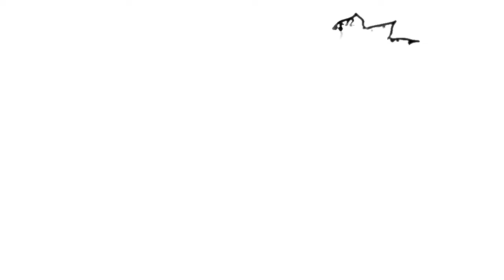classical music , 古典音乐, música clásica,موسيقى كلاسيكيةเพลงคลาสสิค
art and classical music for brain power,艺术和古典音乐的脑力,मस्तिष्क शक्ति के लिए कला और शास्त्रीय संगीत,
Arte y música clásica para el cerebro.,искусство и классическая музыка для мозга,الفن والموسيقى الكلاسيكية لقوة الدماغ,মস্তিষ্কের শক্তি জন্য শিল্প এবং শাস্ত্রীয় সঙ্গীত,arte e música clássica para o poder do cérebro,脳力のための芸術と古典音楽,ਦਿਮਾਗ ਸ਼ਕਤੀ ਲਈ ਕਲਾ ਅਤੇ ਸ਼ਾਸਤਰੀ ਸੰਗੀਤ,την τέχνη και την κλασική μουσική για την εγκεφαλική δύναμη,umjetnosti i klasične glazbe za moć mozga,kunst og klassisk musik til hjernekraft,kunst og klassisk musikk for hjernekraft